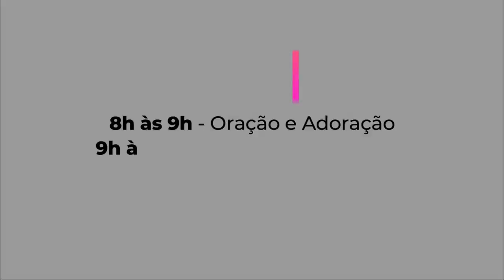Base da Santidade - Pr. Claudio Caetano